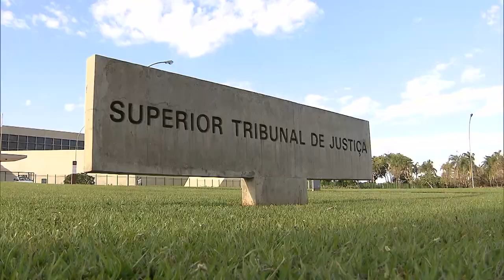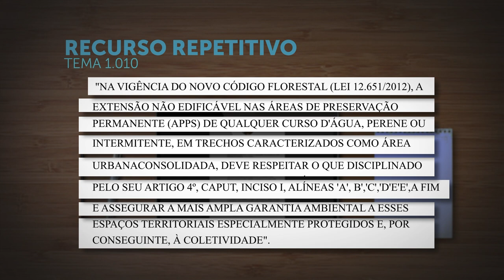Código Florestal define faixa não edificável a partir de curso d’água em áreas urbanas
Em julgamento de recursos especiais repetitivos (Tema 1.010), a Primeira Seção do Tribunal Superior de Justiça (STJ), por unanimidade, firmado o entendimento de que o Código Florestal (Lei 12.651 / 2012) deve ser aplicado para a delimitação da extensão da faixa não edificável a partir das margens de cursos d'água em áreas urbanas consolidadas.
REsp 1770760
REsp 1770808
REsp 1770967